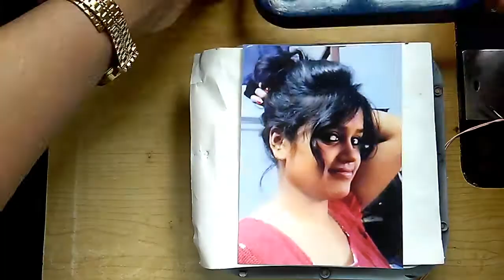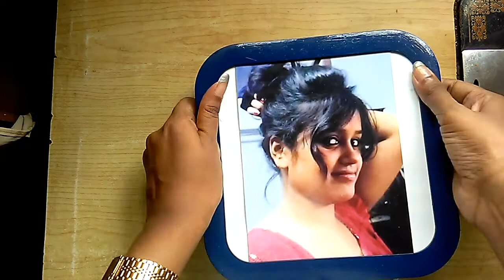PHOTO LAMP idea with DISCARDED OLD CLOCK.some simple and easy steps.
photo lamp idea with old watch. easy and simple step